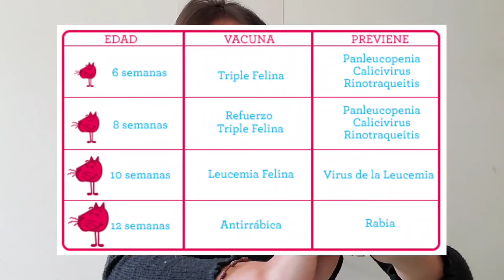ESQUEMA DE VACUNACION FELINOS Y CANINOS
El esquema puede variar segun el criterio del medico veterinario